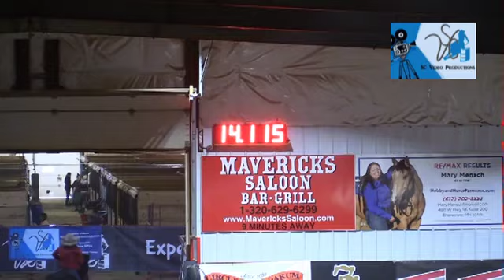Diane Moe Double F Arena Record May 2024